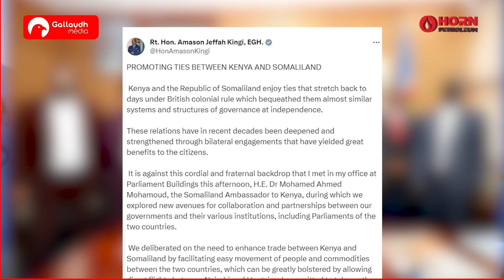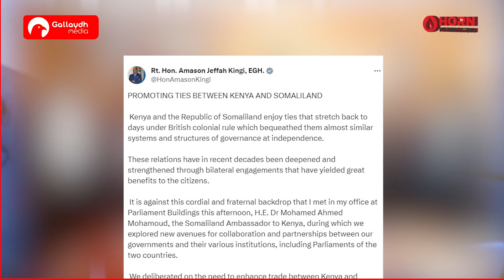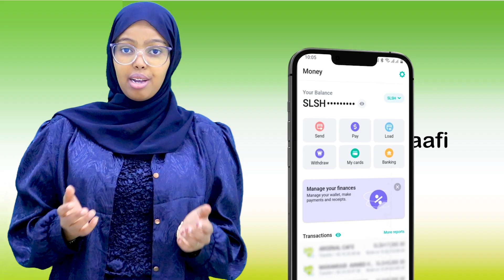Somaliland ayaa guulo dublumaasiyadeed ka gaadhay Kenya.